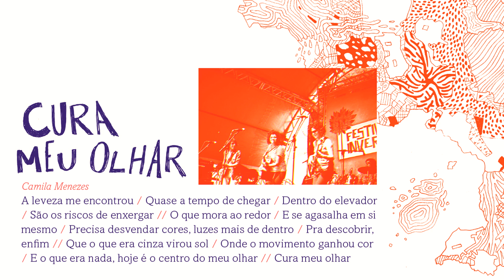Dolores 602 - Cura Meu Olhar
A música "Cura Meu Olhar" faz parte de "Cartografia", primeiro álbum da banda DOLORES 602, lançado em 2018.

CURA MEU OLHAR
(Camila Menezes)

A leveza me encontrou
Quase a tempo de chegar dentro do elevador
São os riscos de enxergar
O que mora ao redor e se agasalha em si mesmo
Precisa desvendar cores, luzes mais de dentro
Pra descobrir enfim

Que o que era cinza virou sol
Onde o movimento ganhou cor
E o que era nada, hoje é o centro do meu olhar
Cura meu olhar

FICHA TÉCNICA

Débora Ventura - voz e violão
Táskia Ferraz - guitarra
Camila Menezes - baixo e backing vocals
Isabella Figueira - bateria e efeitos

Gravado por HENRIQUE MATHEUS e THIAGO CORRÊA; mixado e masterizado por HENRIQUE MATHEUS no ESTÚDIO FRANGO NO BAFO em Belo Horizonte, 2017 / Produção musical · THIAGO CORRÊA / Direção musical · THIAGO CORRÊA e DOLORES 602 / Direção artística · DOLORES 602 / Produção executiva · SILVIA CAROLINA FERREIRA / Gestão financeira · CRISTIANO SOUZA / Coordenação do projeto · SILVIA CAROLINA FERREIRA e DOLORES 602 / Projeto gráfico · GUSTAVO MAGNO, MARCELO DANTE, SAMUEL MENDES e THOMAZ LANNA NEVES / Arte YouTube · DUDI POLONIS / Fotografia da arte YouTube · EMILIA AIDAR

Este CD foi realizado com recursos da Lei Municipal de Incentivo à Cultura de Belo Horizonte - Fundação Municipal de Cultura.